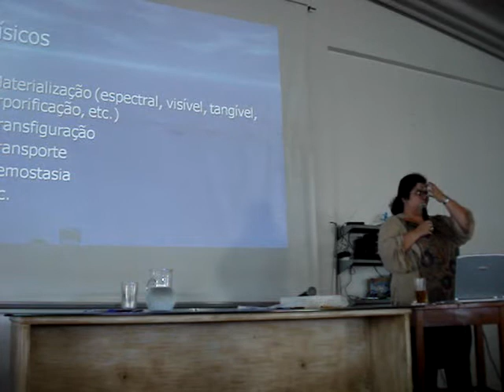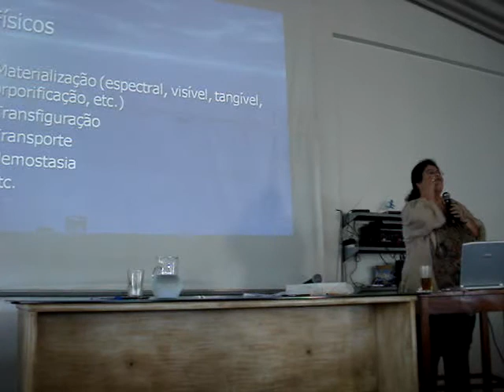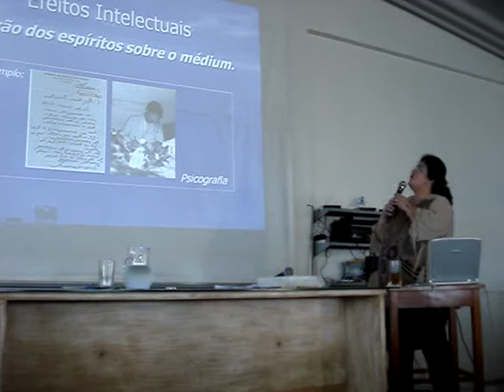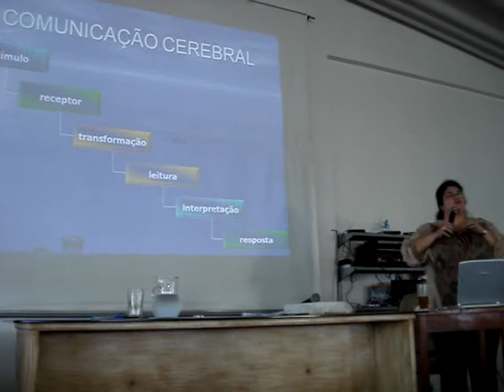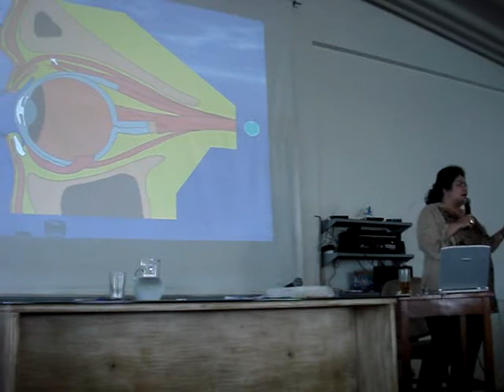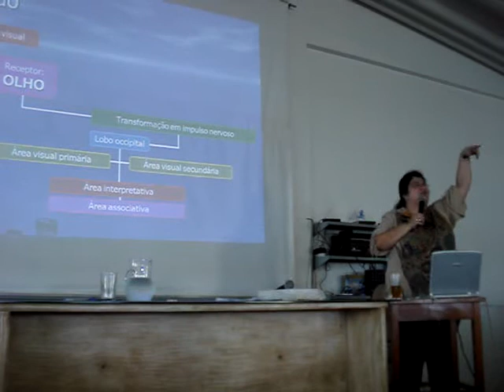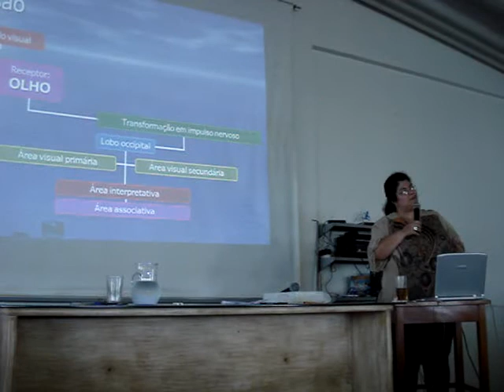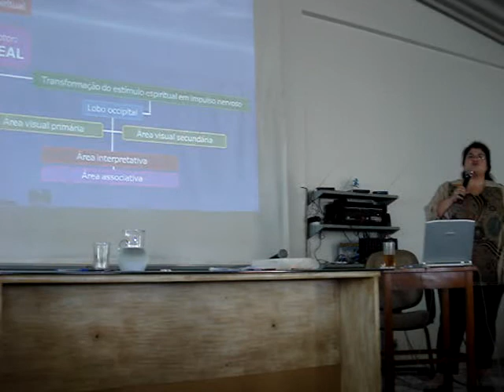Seminário Espírita de Anete Guimarães em Jales/SP - 6ª parte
6ª parte do Seminário Vivência Mediúnica com Anete Guimarães realizado no Grupo União Espírita Caminho da Esperança na cidade de Jales /SP